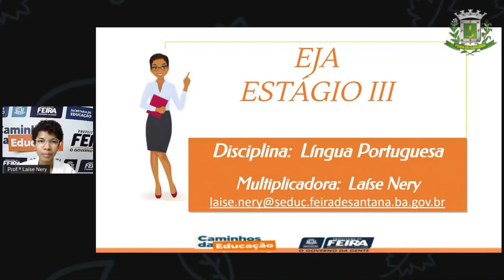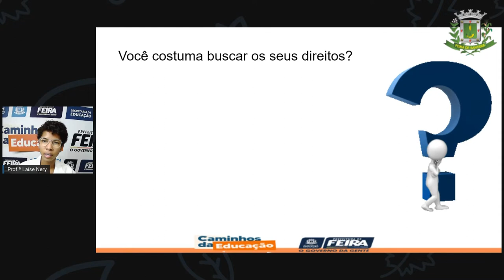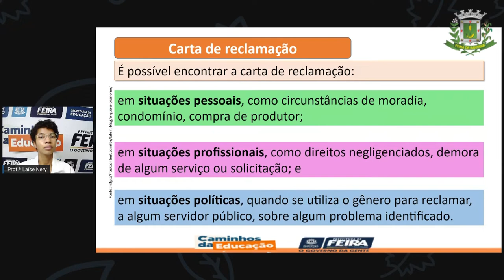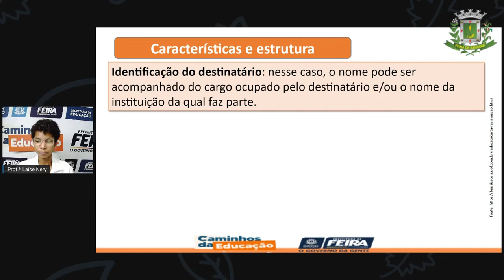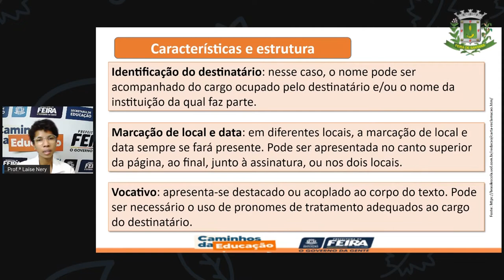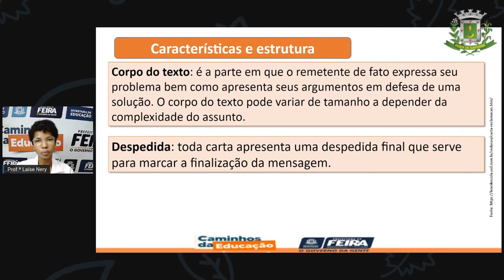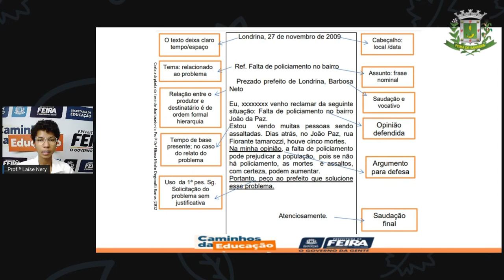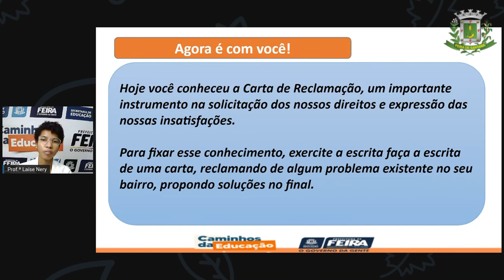1º SEG ESTÁG III AULA 49 PORT Carta de reclamação LAÍSE